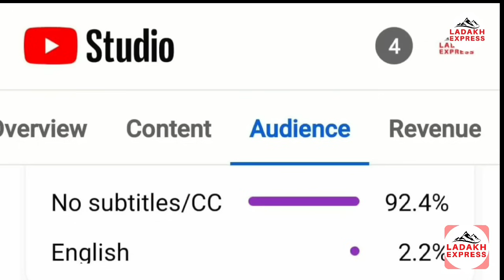Massive Protest by children in Kargil in support of Gaza & Palestine.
Bank Detail
A/C : JK BANK KARGIL
Account no.
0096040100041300